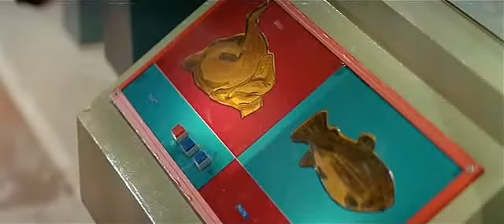L AILE OU LA CUISSE.avi